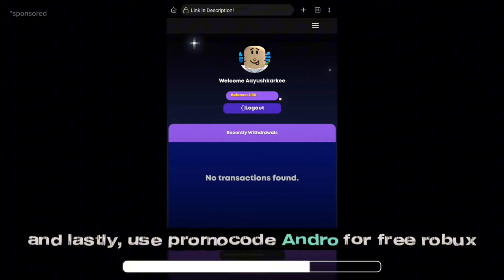[ FE ] Giant/Tall Avatar Script - Become The Tallest Chad 🗿💯 | Roblox Scripts *2024*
𝐂𝐥𝐢𝐜𝐤 𝐌𝐨𝐫𝐞.

[ 💵 ] Start Getting Robux!

0:00 Intro
0:05 Robux 🤑
0:50 Showcase
1:51 Outro

(+1000 Aura)

[ ⭐ ] Discord User ➢ Aayushhhh8807